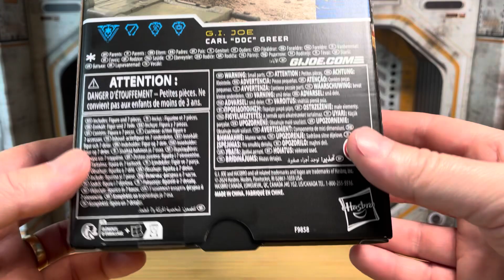GI Joe Classified Carl “Doc” Greer Unboxing.